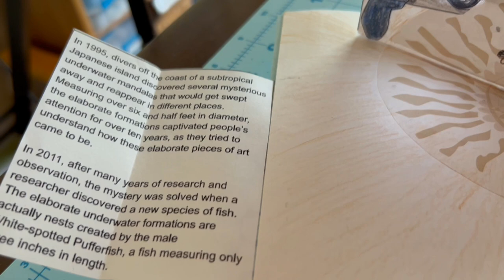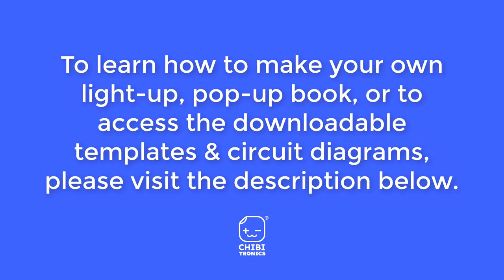Light-up, Pop-Up Book Model (Featuring Chibitronics) by Jill Dawson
In this video, I'll show you an example of a light-up pop-up book model made by connecting four different pop-up templates.

To find the full list of supplies, and links to the downloadable templates used to create this model, please visit the original blog post on the Chibitronics

Helpful Tools & Supplies Include:
Circuit Sticker LEDs
(Note:  If using copper tape to build the circuits, it’s advisable to add patches of Conductive Fabric Tape over the hinged areas, which may crack over time.)
3V coin cell battery
Cardstock in colors of your choice (110 pound is ideal, but 65 pound will work)
Scissors
A ruler and an embossing tool (a toothpick is useful in a classroom setting)
Pencil with an eraser
Hole punch
Glue or an adhesive of your choice
(Note:  Wet glues are not the best choice for most pop-ups because the moisture can cause buckling of the paper.)
Printer
Art supplies of your choice
(Optional) Battery Holder
(Optional) Chibitronics Craft Stencil
(Optional) Vellum scrap, to diffuse the light